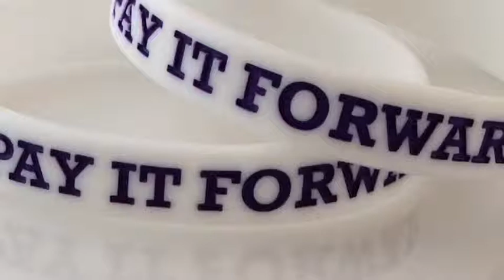Emma talks about Pay it Forward